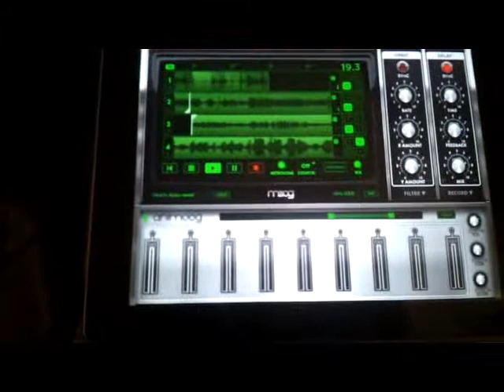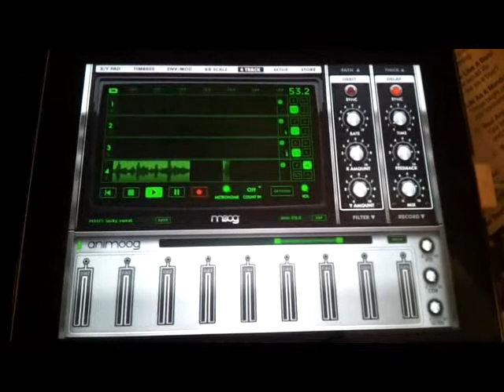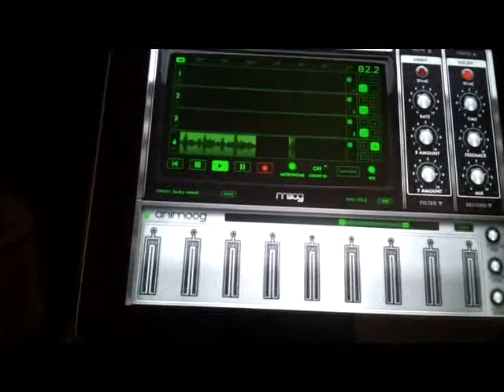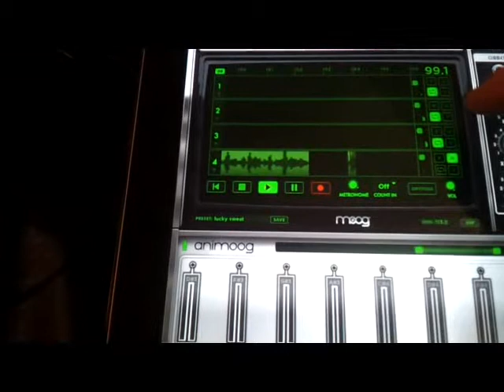Animoog and DM1 - hisser.avi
Bass track and noise part created by the Animoog a brilliant synth app by Moog for the ipad. The drum is the DM1which is then exported by audiocopy into the 1st track of the Animoogs 4 track i would loop it, then write a bass line on the second track loop that then record a lead part onto the next etc.